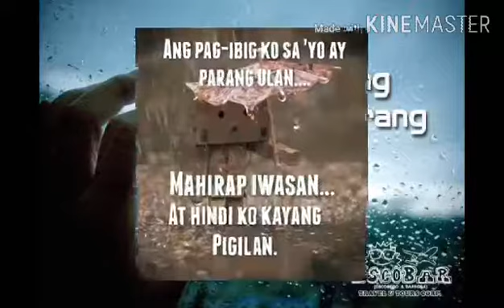ULAN KAYA KUMANTA AKO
BIGLAAN UMUULAN KAYA KUMANTA AKO NA DADALHIN
  KAHIT SAN BASTA MASAYA LANG.